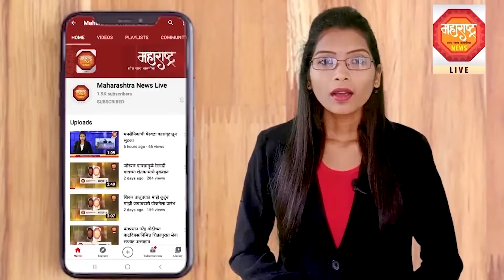नंदुरबार जिल्हा परिषद व पंचायत समितीची निवडणुकीची रणधुमाळी